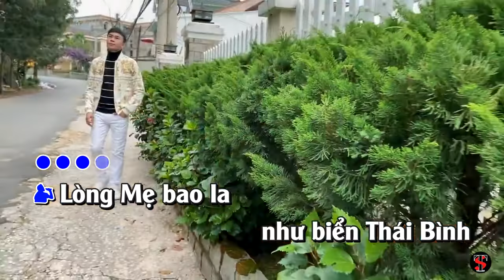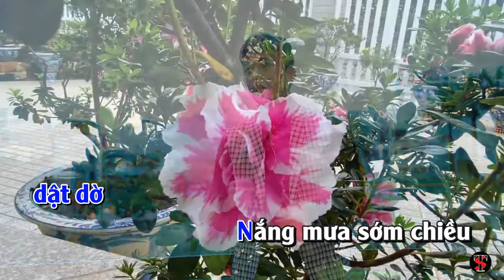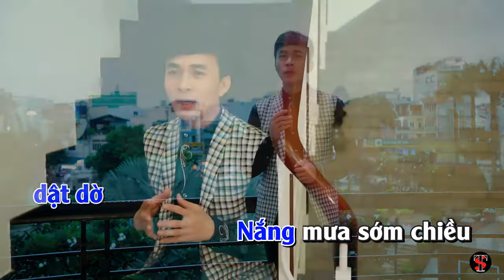LÒNG MẸ || KARAOKE || CA SĨ TRƯỜNG SƠN || TT HELLO MUSIC - FM STUDIO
CẢ NHÀ CÙNG ĐĂNG KÝ KÊNH ĐỂ THƯỞNG THỨC NHỮNG SẢN PHẨM MỚI NHẤT TỪ  NHIỀU GIỌNG HÁT MỚI LẠ , VÀ NHỮNG MV KARAOKE NHẠC CHUẨN TỪ CASI CHUYÊN NGHIỆP ĐỒNG HÀNH CÙNG PHÒNG THU ÂM FM STUDIO ^^
chúng tôi không Kinh Doanh kiếm tiền từ những sản phẩm trên kênh
Phòng thu âm - FM studio
Phối Nhạc - Thu Âm - Quay MV ca nhạc
Địa chỉ : 274 Võ Thị Sáu - Phường 7 - Quận 3 TPHCM
Giới thiệu đến người xem những sản phẩm mới những giọng hát mới lạ từ phòng thu âm FM studio